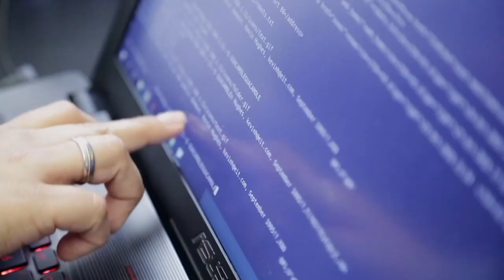Diálogo de conectividad y tecnología con el Consejo Gremial Nacional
El ministro TIC, Mauricio Lizcano, dialogó con los 32 integrantes de la organización del Consejo Gremial Nacional sobre como la conectividad y la tecnología pueden cambiar la vida de los colombianos.